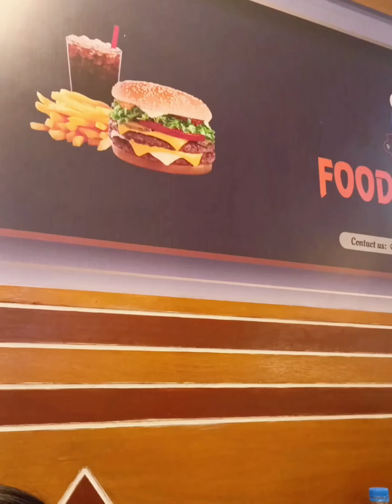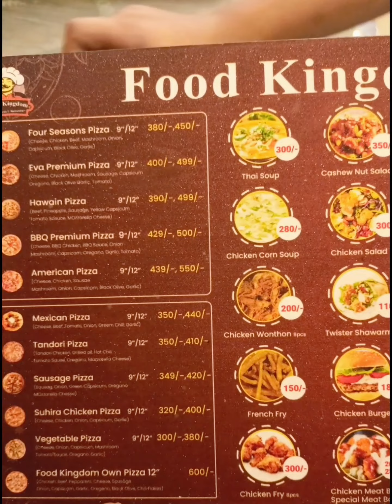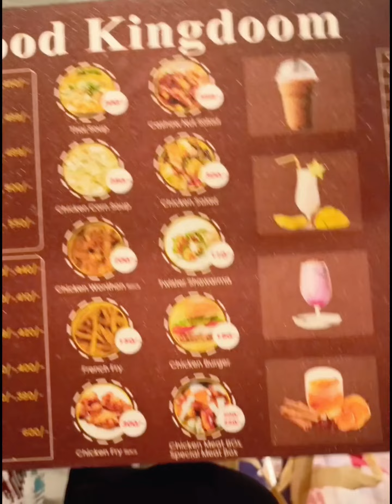Food Kingdom Restaurant এ পিজ্জা খেতে গিয়েছিলাম পরিবারসহ।